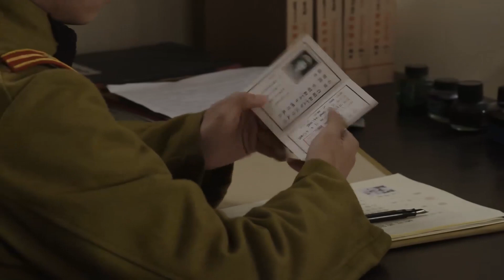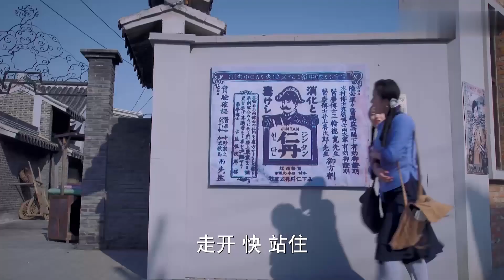日軍監獄守備森嚴，中國特工獄牆安裝炸藥，炸開洞口救人！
RX